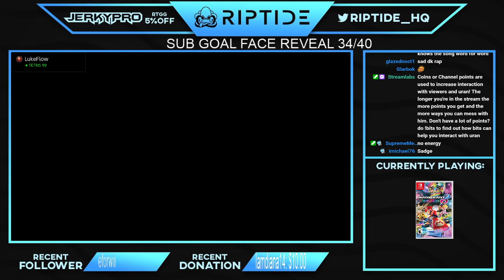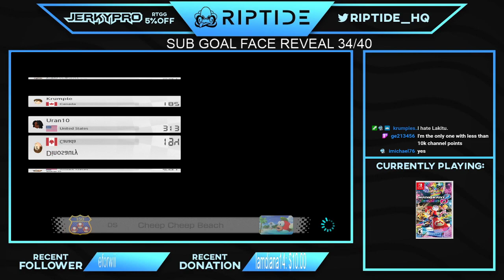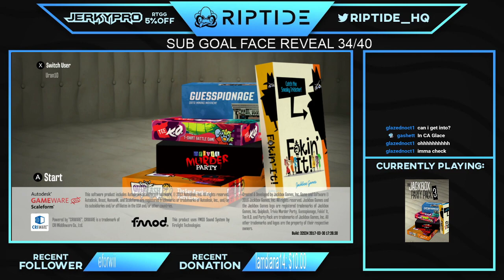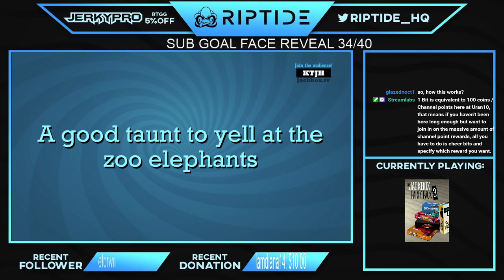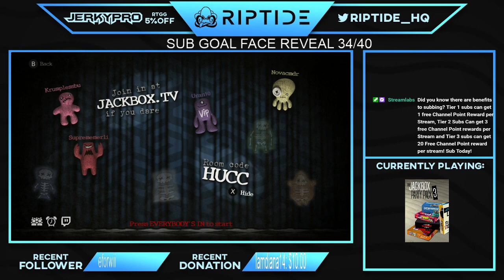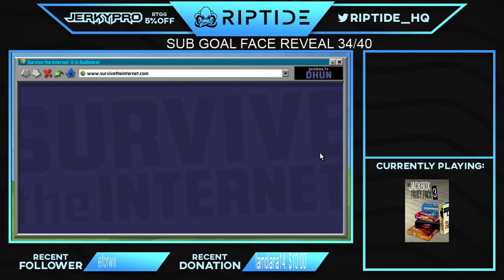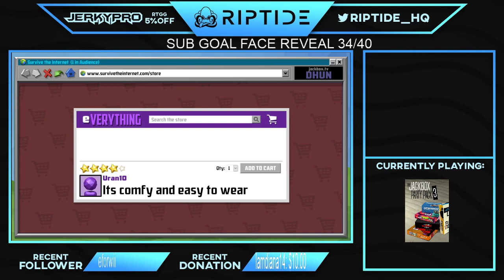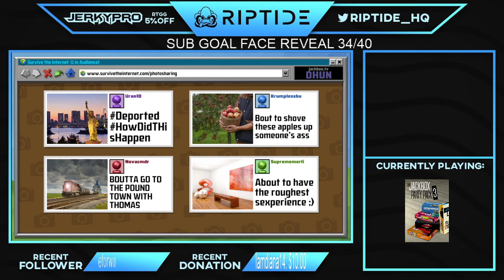Mario Kart with Casual Arms Jan22th 2021